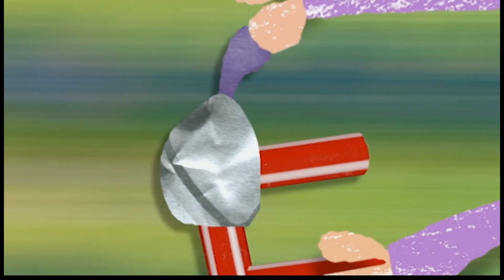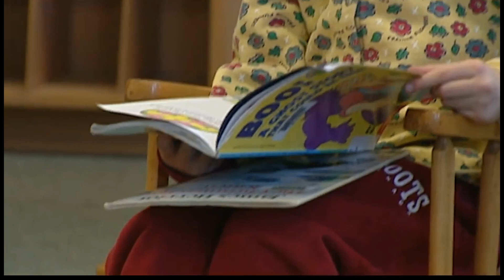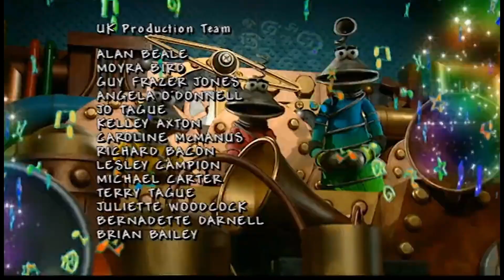The Hoobs: Borrowing (2001)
Groove can't find the Hoobysandwich-hammer. Maybe he can borrow something else from the Tiddlypeeps to make his sandwiches flat, but what does it mean to borrow?

Written By: Jan Page
Directed By: Iain McLean

The Hoobs is owned by The Jim Henson Company and Channel 4.